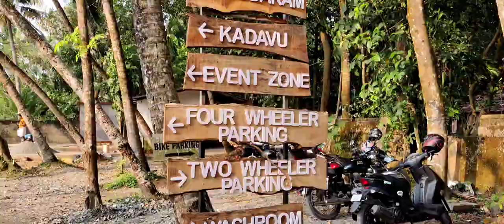🎂My SIMPLE BIRTHDAY VLOG set in the Crux of Vembanad Lake 🌴 Tripunithura Utsavam❤️ Aparna Menon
Haaaiiii guyssss. hope you all are doing well and safe ❤️

This is video is all about my simple birthday celebration with family. On birthday I enjoyed utsavam and next day we had cake cutting at Swargam Backwaters 🌴